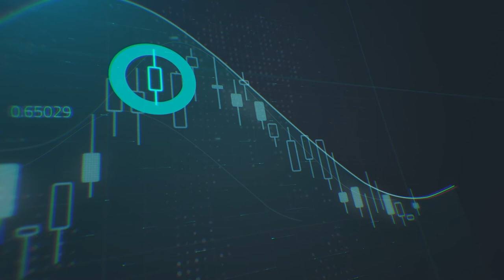الأسواق في مرحلة تقلب محدود في فترة العطلات والأنظار على انطلاقة عام 2018